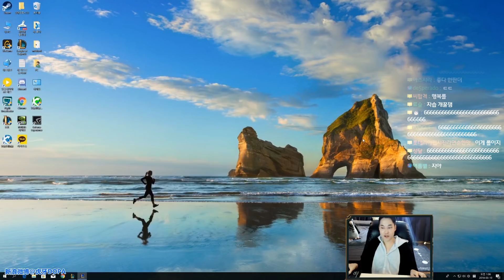【03/09】 이게 롤인가?? 하이 텐션 10000% 도파 카사딘 vs 빅토르 ( DOPA Kassadin VS Viktor Mar.09 Stream )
•도파의 모든것

• 스트리밍 주소

[ HUYA TV - CN STREAM ] - [ 방송시간:  20:00 ~ 24:00 ]

[ KAKAO TV - KR STREAM ] -  [ 방송시간:  20:00 ~ 24:00 ]

[ AFREECA TV - KR STREAM ] -  [ 방송시간:  20:00 ~ 24:00 ]

• 컴퓨터 정보
키보드 ( Keyboard )  :  스카이디지탈 nKEYBOARD 메카닉 LED 갈축
마우스   ( Mouse )     :  로지텍 G1 ( logitech G1 )
모니터  ( Monitor )    :   27 ASUS PG279Q
그 외    (CPU & VGA) :   I7 8700K , 1080TI SLI , 32GB ( RAM )